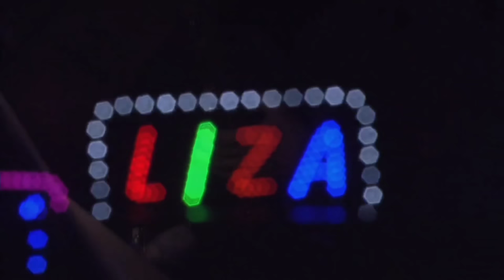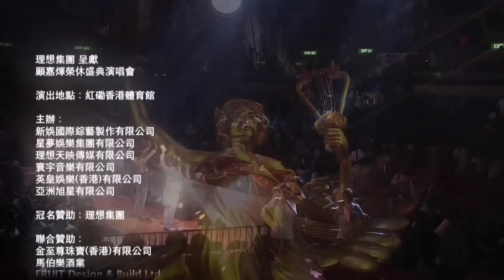顧家輝~榮休盛典演唱會2015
1~4:18 今晚夜(陳潔靈)
2~9:24 星夜星塵(陳潔靈)
3~11:41 夢(陳潔靈)
4~16:11 風雲(仙杜拉)
5~20:03 過客(關菊英)
6~24:08 倆忘煙水裡(關菊英+張敬軒)
7~30:18 摘星(張敬軒)
8~35:43 隨想曲(張敬軒)
9~39:41 忘盡心中情(葉振棠)
10~45:58 戲班小子(葉振棠)
11~49:43 難為正邪定分界(葉振棠+歐瑞強)
12~53:53 相識在童年(歐瑞強)
13~56:38 那天再重聚(歐瑞強)
14~59:58 奮鬥(謝安琪)
15~1:04:51 明日之歌(謝安琪)
16~1:09:09 季節(羅嘉良)
17~1:13:55 女黑俠木蘭花(葉麗儀)
18~1:28:21 上海灘(葉麗儀)
19~1:31:36 萬般情(葉麗儀)
20~1:33:17 上海灘龍虎鬥(葉麗儀)
21~1:36:21 愛你變成害你(汪明荃)
22~1:40:40 鐵血丹心(羣星)
23~1:43:24 世間始終你好(羣星)
24~1:47:01 獅子山下(羣星)
25~1:56:09 晚安歌(羣星)
26~2:00:13 雪山飛狐(關菊英+呂方)
27~2:04:34 萬水千山緃橫(呂方)
28~2:07:44 當年情(蘇永康)
29~2:16:18 萬水千山縱橫(蘇永康)
30~2:19:30 明日天涯(容祖兒)
31~2:24:59 畫出彩虹(容祖兒)
32~2:28:14 當年情(張智霖)
33~2:33:48 畫出彩虹(張智霖)